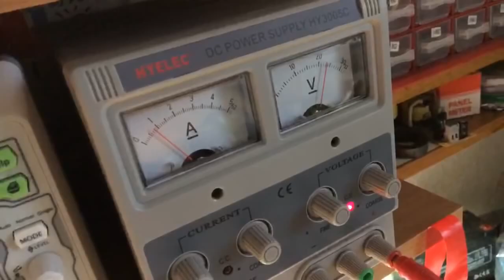Кулабического Ухова видео на трансформаторе Тесла с пушпулом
Сверхъединичный генератор на самозапите. Без аудио. Так как в аудио есть нецензурные слова.